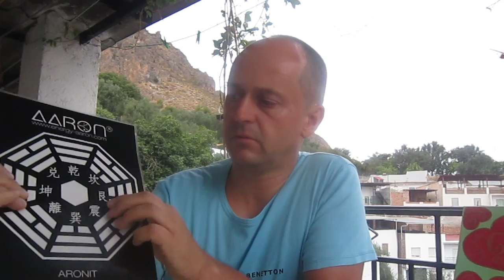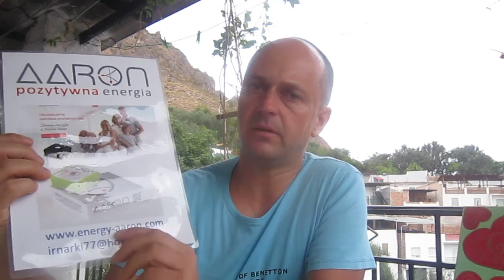Odpromiennik ogrodowo-szklarniowy GARDEN , inne odpromienniki i podkladki #71